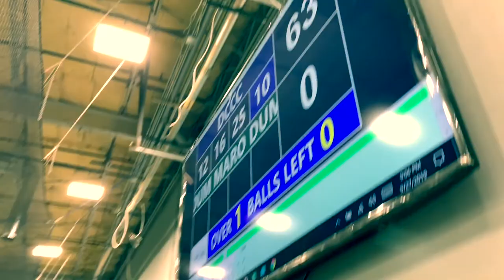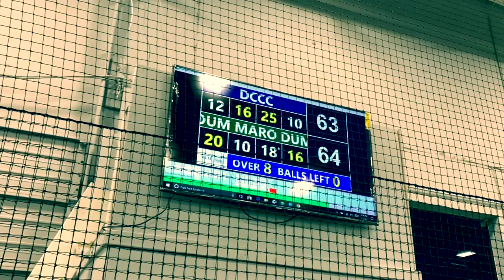Honoring Rahul Kukreti - RK Forever 2019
What an honor to witness and be part of such an amazing event. Our cricket community has lost a beloved brother, but he is never to be forgotten. Rahul Kukreti will be missed tremendously, but we know he was smiling down on everyone who participated in this tournament.